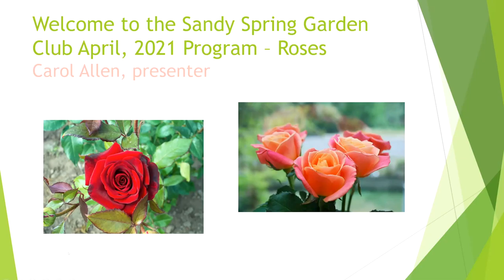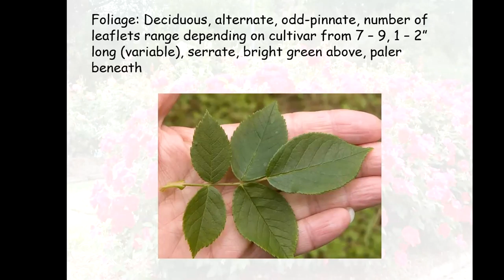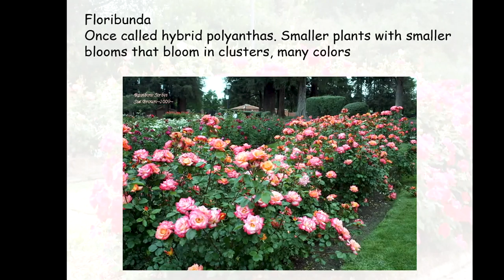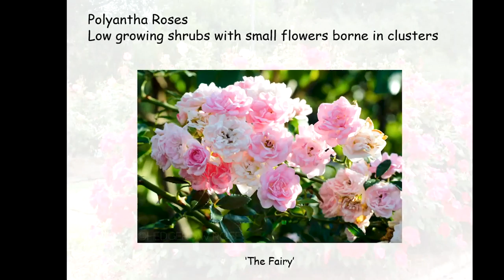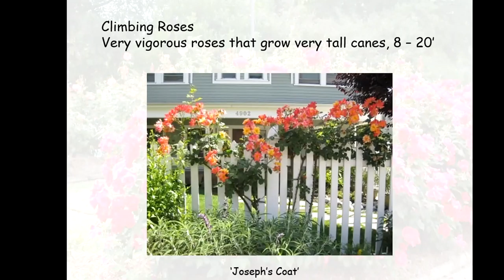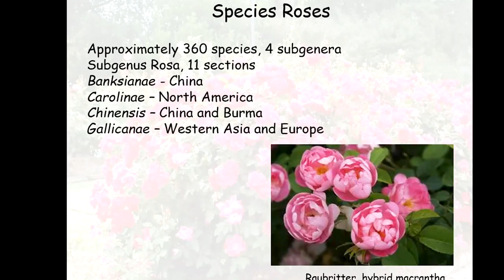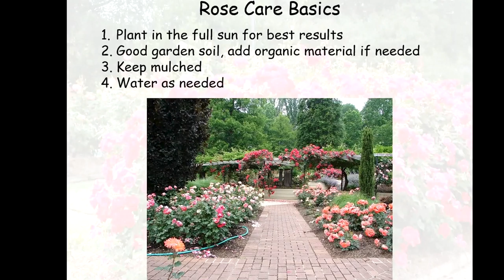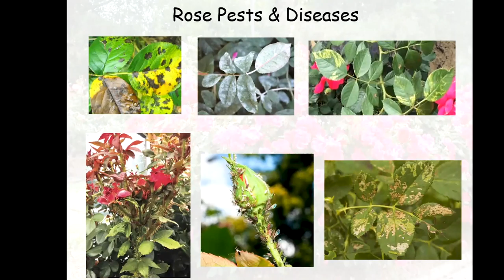Everything Roses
A “rose by any other name may smell as sweet,” but there are a bewildering number of types and species to choose from. During this virtual discussion, guests will learn about some of the most common types of roses and their attributes. Rose care and pruning will also be covered.

Horticulturalist, Carol Allen, leads this informative and entertaining program. She has more than thirty years of experience in the horticultural industry with special interests in landscape design and native plants. She has led a wide range of horticultural discussions at area colleges and enjoys helping people understand how to care for their plants.